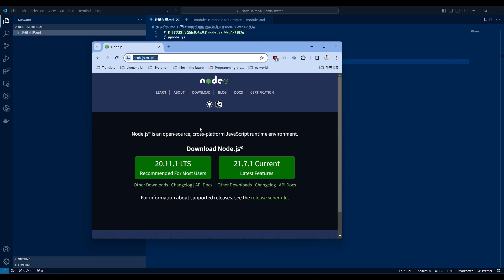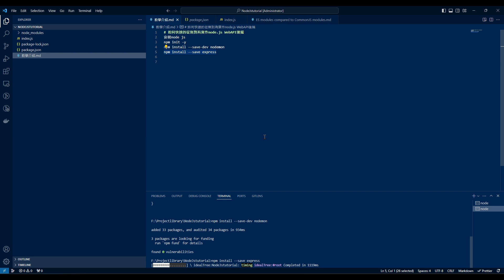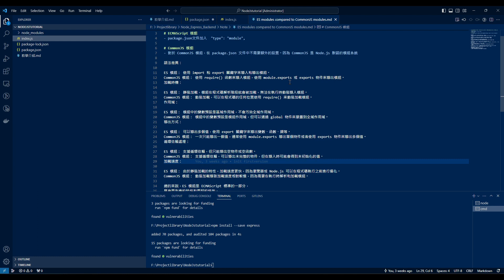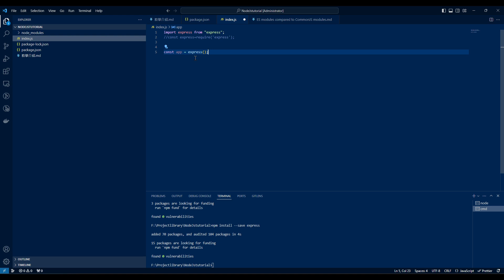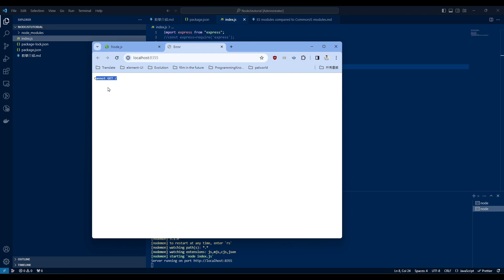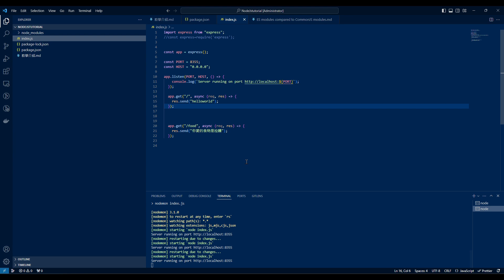Node WebAPI 基礎教學Node js Web API Tutorial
# 前置相關流程
npm init -y
npm install --save-dev nodemon
npm install --save express
# `package.json`
add
- "type": "module",
   "start": "nodemon index.js"

此類型影片適合於初學的學生與社會新鮮人
有很多東西雖然不難,但對不熟專業的人來說 ,常需花時間尋找
不用過多冗長的廢話,不拖時間,希望能幫到大家快速學習 感恩
由於環境貧窮因素 並沒有很多人擁有的東西與幸福
我不是個非常聰明的人，我總是以不斷的練習才達成目鏢
想要透過自己不斷的努力，讓自己能過更好的生活，
希望能把更多的知識傳給更多的人，雖然我並不厲害 ，
是個平凡的小小工程師，歡迎交流討論想看的簡易影片教學，如果有不錯的工作機會也希望能介紹給我，謝謝
This type of video is suitable for beginner students and newcomers to the society
There are many things that are not difficult, but for those who are not familiar with the profession, it often takes time to find them.
Don't need too much tedious nonsense, don't delay time, I hope it can help everyone to learn quickly. Thanks
Hello everyone, I'm Shui Ling. I was born in a low-income family and my father is disabled
Because of environmental poverty, not many people have the things and happiness
I'm not a very smart person, I always achieve my goal with constant practice
But if you do nothing, nothing starts, so keep learning from failure
I want to live a better life through my continuous efforts,
I hope to pass on more knowledge to more people, although I am not very good,
I am an ordinary little engineer. Welcome to exchange and discuss the simple video teaching I want to watch. If there is a good job opportunity, I hope you can introduce it to me, thank you